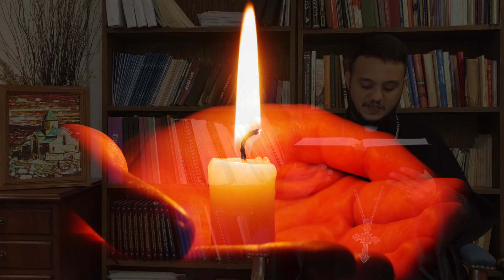Տ. Ոսկան քհն. Հովհաննիսյան, «Դավթի Սաղմոսների Գիրքը», Սաղմոս ԿԷ, «Իսրայելի Հաղթական Երգը»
"Book of Psalms", Psalm 68
Reader: Fr. Voskan Hovhannisyan

1 Let God rise up, let his enemies be scattered; let those who hate him flee before him.
2 As smoke is driven away, so drive them away; as wax melts before the fire, let the wicked perish before God.
3 But let the righteous be joyful; let them exult before God; let them be jubilant with joy.
4 Sing to God, sing praises to his name; lift up a song to him who rides upon the clouds — his name is the Lord— be exultant before him.
5 Father of orphans and protector of widows is God in his holy habitation.
6 God gives the desolate a home to live in; he leads out the prisoners to prosperity, but the rebellious live in a parched land.
7 O God, when you went out before your people, when you marched through the wilderness,
8 the earth quaked, the heavens poured down rain at the presence of God, the God of Sinai, at the presence of God, the God of Israel.
9 Rain in abundance, O God, you showered abroad; you restored your heritage when it languished;
10 your flock found a dwelling in it; in your goodness, O God, you provided for the needy.
11 The Lord gives the command; great is the company of those who bore the tidings:
12 "The kings of the armies, they flee, they flee!" The women at home divide the spoil,
13 though they stay among the sheepfolds— the wings of a dove covered with silver, its pinions with green gold.
14 When the Almighty scattered kings there, snow fell on Zalmon.
15 O mighty mountain, mountain of Bashan; O many-peaked mountain, mountain of Bashan!
16 Why do you look with envy, O many-peaked mountain, at the mount that God desired for his abode, where the Lord will reside forever?
17 With mighty chariotry, twice ten thousand, thousands upon thousands, the Lord came from Sinai into the holy place.
18 You ascended the high mount, leading captives in your train and receiving gifts from people, even from those who rebel against the Lord God's abiding there.
19 Blessed be the Lord, who daily bears us up; God is our salvation...

"Псалтирь", Псалом 67
Читал Отец Воскан Оганнисян

2 Да восстанет Бог, и расточатся враги Его, и да бегут от лица Его ненавидящие Его.
3 Как рассеивается дым, Ты рассей их; как тает воск от огня, так нечестивые да погибнут от лица Божия.
4 А праведники да возвеселятся, да возрадуются пред Богом и восторжествуют в радости.
5 Пойте Богу нашему, пойте имени Его, превозносите Шествующего на небесах; имя Ему: Господь, и радуйтесь пред лицем Его.
6 Отец сирот и судья вдов Бог во святом Своем жилище.
7 Бог одиноких вводит в дом, освобождает узников от оков, а непокорные остаются в знойной пустыне.
8 Боже! когда Ты выходил пред народом Твоим, когда Ты шествовал пустынею,
9 земля тряслась, даже небеса таяли от лица Божия, и этот Синай - от лица Бога, Бога Израилева.
10 Обильный дождь проливал Ты, Боже, на наследие Твое, и когда оно изнемогало от труда, Ты подкреплял его.
11 Народ Твой обитал там; по благости Твоей, Боже, Ты готовил необходимое для бедного.
12 Господь даст слово: провозвестниц великое множество.
13 Цари воинств бегут, бегут, а сидящая дома делит добычу.
14 Расположившись в уделах [своих], вы стали, как голубица, которой крылья покрыты серебром, а перья чистым золотом:
15 когда Всемогущий рассеял царей на сей земле, она забелела, как снег на Селмоне.
16 Гора Божия - гора Васанская! гора высокая - гора Васанская!
17 что вы завистливо смотрите, горы высокие, на гору, на которой Бог благоволит обитать и будет Господь обитать вечно?
18 Колесниц Божиих тьмы, тысячи тысяч; среди их Господь на Синае, во святилище.
19 Ты восшел на высоту, пленил плен, принял дары для человеков, так чтоб и из противящихся могли обитать у Господа Бога.
20 Благословен Господь всякий день. Бог возлагает на нас бремя, но Он же и спасает нас...